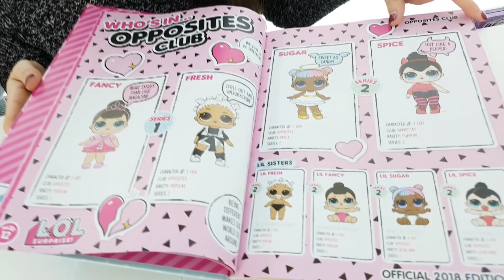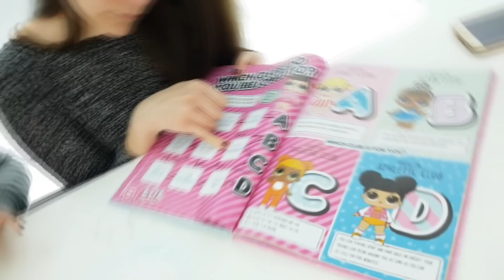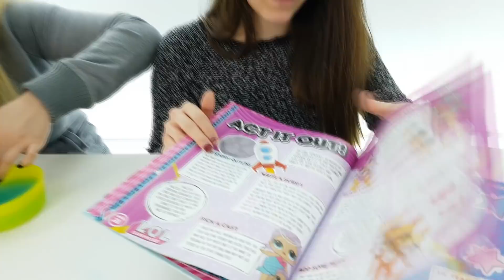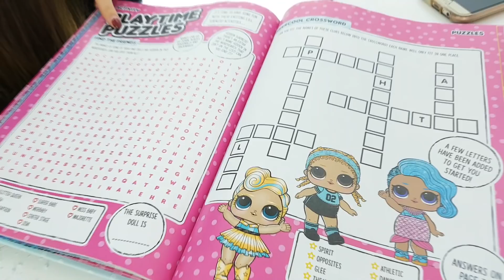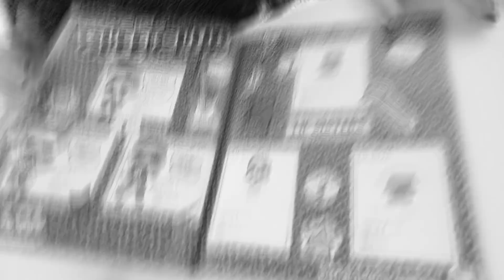Novità Lol Surprise: Nuove Bambole Con Il Libro Della Collezione Completa